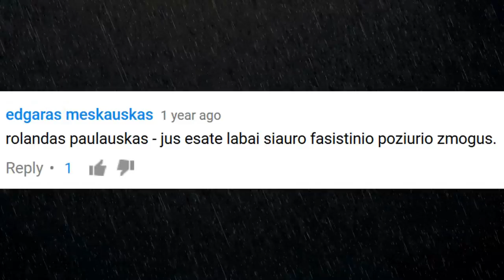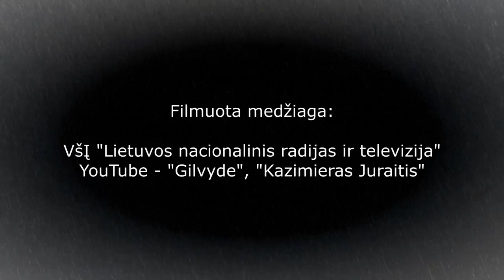"Pikti mostai" ir Rolandas Paulauskas. Honest Lithuanian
Politiškai pikti mostai. Ir ne tik. Susimąstykime. Kviečiu aš, pasitelkdamas Rolando Paulausko išmintimi. :)

Film is non-profit making.
In accordance with Title 17 U.S.C. Section 107, the material on this site is distributed without profit to those who have expressed a prior interest in receiving the included information for research and educational purposes.